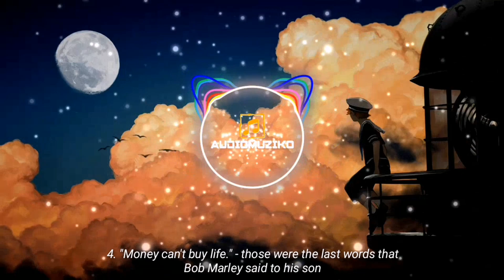Free Music - Sunshine Becomes You / Upbeat Reggae Music (AudioMuziko No Copyright)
Please learn💡while listening and watching this video!!! ❤️

In this video, you will hear one of the music by Free Music. It is an upbeat reggae music where you can dance along while listening.

Fun Facts about reggae music is included in this video to learn more about this popular music genre. Enjoy!

⏳ Video Topics:
00:00 Song starts
00:28 10 FUN FACTS: About Reggae Music
00:37 Fun Fact 1
00:49 Fun Fact 2
01:01 Fun Fact 3
01:13 Fun Fact 4
01:24 Fun Fact 5
01:36 Fun Fact 6
01:48 Fun Fact 7
02:03 Fun Fact 8
02:16 Fun Fact 9
02:28 Fun Fact 10

⚠️ This song is free and safe to use on social media if credit is given to the artist in your video description including copy and paste the following:

Song: Free Music - Sunshine Becomes You / Upbeat Reggae Music

📫 If the artist of the song have any issues that the song or the picture has been used in this video, please contact me on my email and I will immediately delete the video.